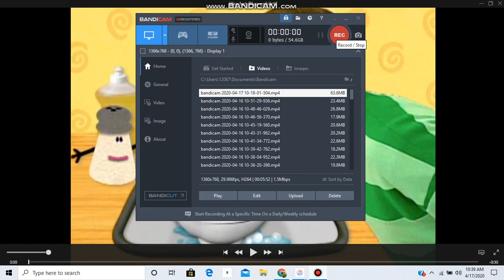Blau und Schlau Season 3 Episode 4 (30 Second Clip)